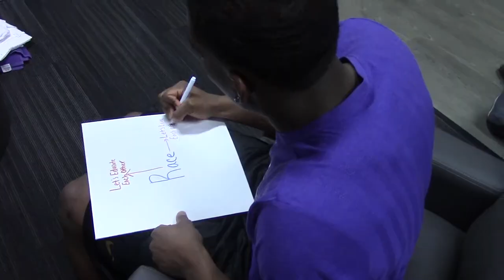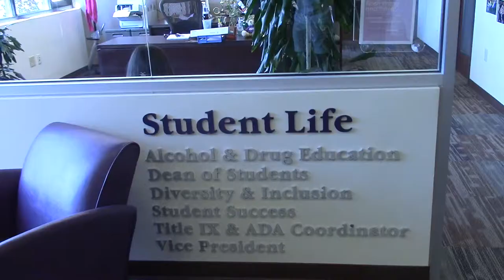RACE MOVIE FURMAN UNIV